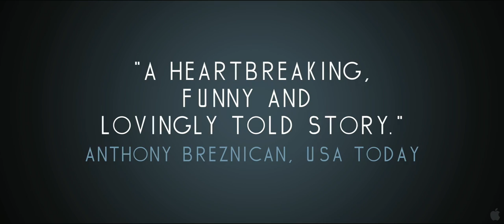The Myth of the American Sleepover (2011) HD Movie Trailer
An official selection of Cannes Critics Week and winner of the Special Jury Prize at SXSW, THE MYTH OF THE AMERICAN SLEEPOVER is a youthful and tender coming-of-age drama from first-time writer/director David Robert Mitchell. In the tradition of free-wheeling tributes to adolescence like DAZED & CONFUSED, the film follows four young people (a cast of brilliant young newcomers in their feature film debuts) on the last night of summer - their final night of freedom before the new school year starts. The teenagers cross paths as they explore the suburban wonderland they inhabit in search of love and adventure - chasing first kisses, elusive crushes, popularity and parties - and discover the quiet moments that will later resonate as the best in their youth.